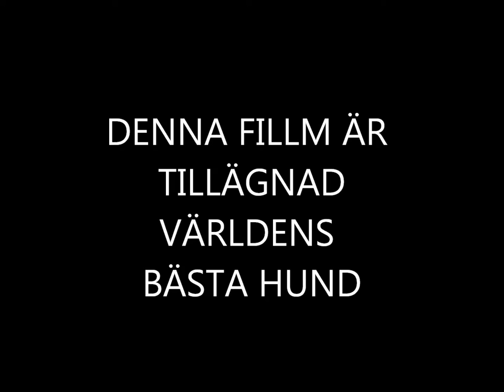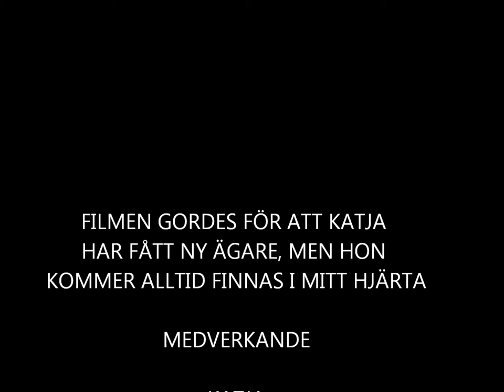KATJA FILM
HUNDEN KATJA HAR BYTT ÄGARE, DETTA ÄR FILMAT UNDER DOM DAGAR JAG TAR FARVÄL TILL KATJA...